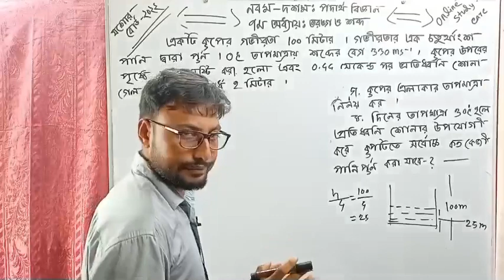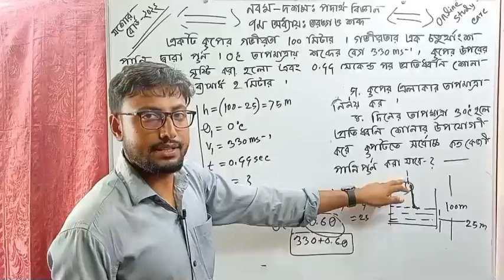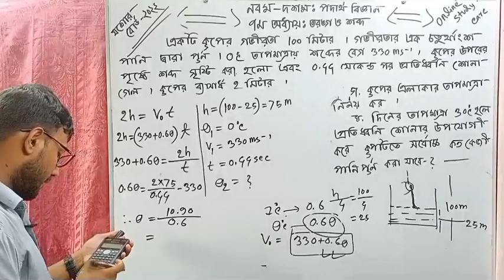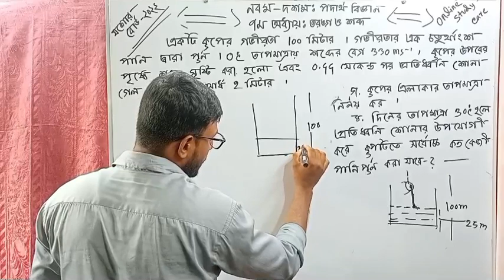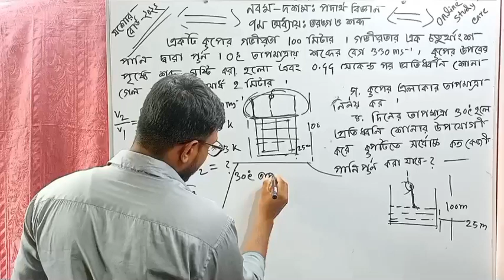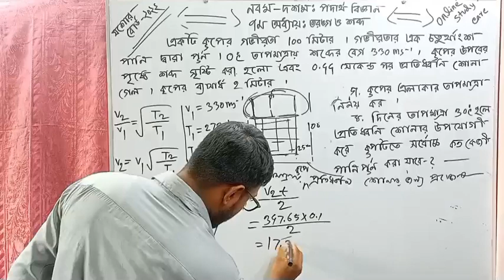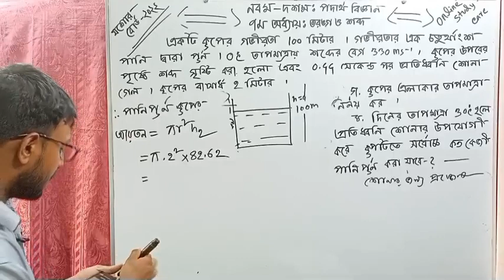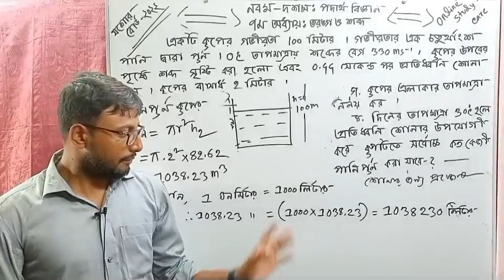Jeshore Board 2022 || SSC Physics Chapter 7 ||অধ্যায় ৭ ||তরঙ্গ ও শব্দ ||যশোর বোর্ড ২০২২ ||Nine-ten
wave and sound...

তরঙ্গ ও শব্দ,এসএসসি পদার্থবিজ্ঞান অধ্যায় ৭,নবম-দশম পদার্থবিজ্ঞান অধ্যায় ৭,নবম পদার্থবিজ্ঞান অধ্যায় ৭,
দশম পদার্থবিজ্ঞান অধ্যায় ৭  যশোর বোর্ড ২০২২, অধ্যায় ৭   যশোর বোর্ড ২০২২,তরঙ্গ ও শব্দ  যশোর বোর্ড ২০২২,
এসএসসি পদার্থবিজ্ঞান,নবম-দশম পদার্থবিজ্ঞান,ssc physics Waves and Sounds, Physics Waves and Sounds, এসএসসি তরঙ্গ ও শব্দ,
,এসএসসি পদার্থবিজ্ঞান তরঙ্গ ও শব্দ যশোর বোর্ড ২০২২,